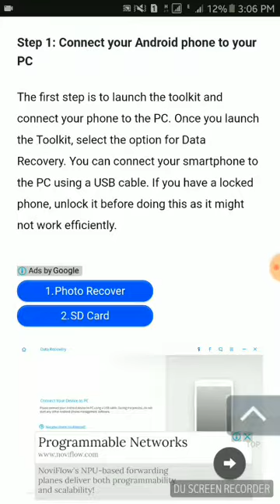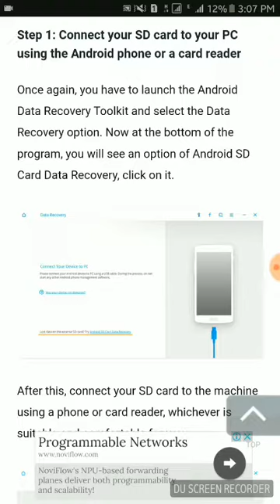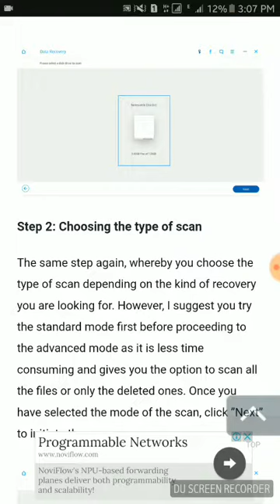How to recover Deleted files in Android memory and SD Card Tutorial